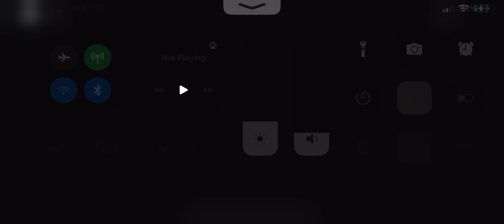Lets Gooooo!! (Gameplay Vid Later)